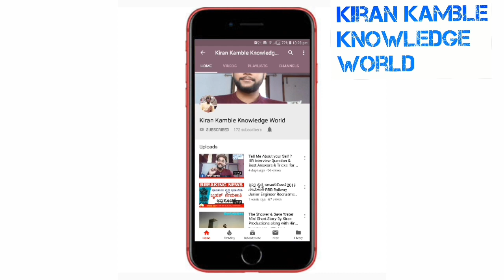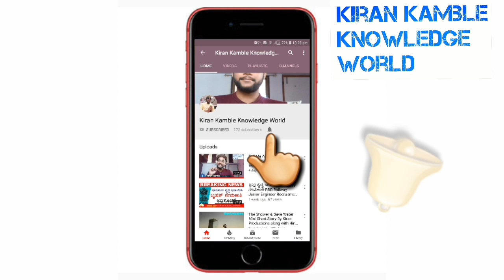RRB Group D All Shifts Question Papers & Answers in Kannada Language,Kannada D Group Questin PAPERS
Hello My Dear Friends.. in this Video I am Explaining you About RRB Group D Old Question papers & Answers & How to Download Previous year Question papers of RRB D Group - rrb group d solved exam paper 2018, railway group d solved exam paper 2018, group d question, group d solved papers.

Bank Details : Kotak Mahindra Bank
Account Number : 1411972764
IFSC CODE : KKBK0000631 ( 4 Zero )

Wats App Number is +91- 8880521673

You May Also Like these Bellow links.

MY GEARS,

Skipping : RS 199

Skipping : Rs : 99

ShotPut Link For RRB Group D Physical Exam : 3.6 KG

Mic that i am Using

Description,
railway group d exam question and answer paper in kannada

rrb old question paper in kannada language

railway d group exam question paper in kannada

rrb group d question paper in kannada

rrb question paper in kannada language pdf

rrb bangalore kannada question paper pdf

rrb question paper in kannada pdf download

railway group d question paper pdf

rrb group d solved exam paper 2018, railway group d solved exam paper 2018, group d question, group d solved papers .

Tags,

Hello Friends Welcome to Talk with Abdul our Channel where we are giving Updates Regarding Latest Government Jobs,latest engineering jobs,latest job notifications, PSU Jobs for Engineering Disciplines as well as many other Graduates This all Job updates are in Kannada & English ,Also giving Latest  job Updates & latest Government job updates , We Also Give Online Training for those who are Preparing for  Government Exams Like Karnataka KPSC , SSC , UPSC , RRB Railway Exams, State As well As Central Government Jobs, We Also Provide Interview Tips for Who are seeking jobs in Corporate & In Call Centres.